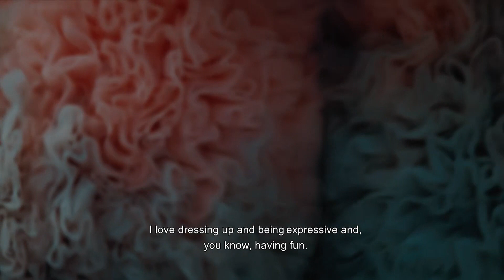Fashion Babylon – Trailer – SFF 22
Directed by Gianluca Matarrese 2022 France 88 minutes Unclassified 15+

Three fashion insiders – Michelle Elie, Casey Spooner and Violet Chachki – share their accessory-strewn lives in this vibrant front-row-seat documentary.

Drag artist and Season 7 winner of RuPaul’s Drag Race, Violet is always on the go, so rushed she ends up squeezing into couture outfits in the back of a taxi. OTT fashionista Michelle, a former model who now calls the streets her catwalk, struggles to fit a week’s worth of attire into her car. Musician and artist Casey spends every dollar on clothes and now he’s behind on the rent. This fabulous threesome is Italian director Gianluca Matarrese’s guide to the fashion world’s inner sanctum. A highly competitive domain – not exactly cut-throat but certainly fickle – it’s all down to who-you-know and how-you-look and that makes Fashion Babylon a colourful and highly entertaining watch.

Screens with Tank Fairy.